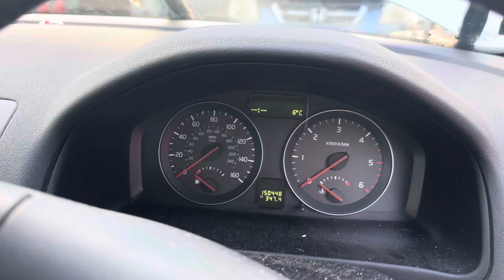Разборка Volvo - S40 2004-, 2 (VIN: YV1MS754192447732) FL09NMO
Разобран Volvo - S40 2004-
Основные характеристики:
Год выпуска: 2009
Двигатель: 366061
Объём двигателя: 2
Тип двигателя: Дизель
Коробка передач: КПП 6-ст.мех.(МКПП)
Кузов: Седан
Смотри каталог запчастей Volvo - S40 2004- на :
⏰ Режим работы колл-центра:
08:00 – 20:00 – ежедневно